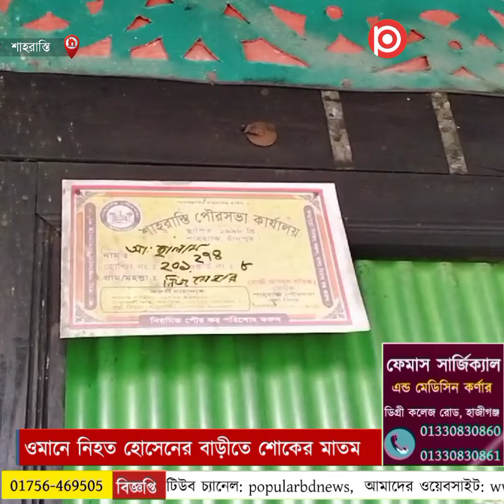ওমানে গিয়ে স্বপ্ন শেষ হোসেনের পরিবারের